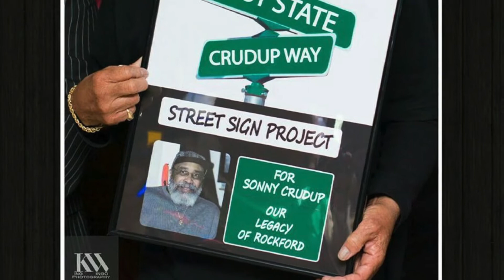Crudup Way Honorary Street sign Presentation Celebration.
Community is Invited to Join in the Celebration for a Icon of Rockford..
Mr.Sonny Ubiquity Record Crudup